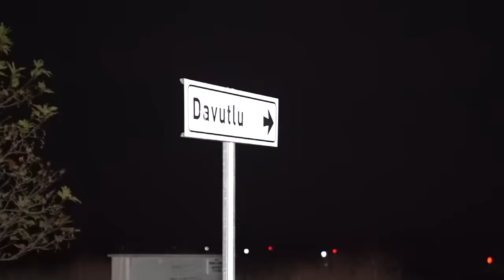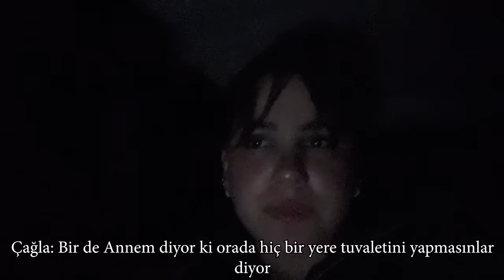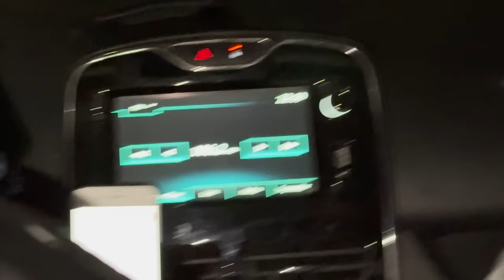TERK EDİLMİŞ DAVUTLU KÖYÜNDE 1 GECE | YAĞMUR BAYILDI!!!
Selamlar,

Bu videoda anormal çok fazla şey var. Sizce muhtarlıktayken duvardaki delikten görünüp kaybolan şey neydi? Biz çözemedik, fikirlerinizi bekliyoruz.